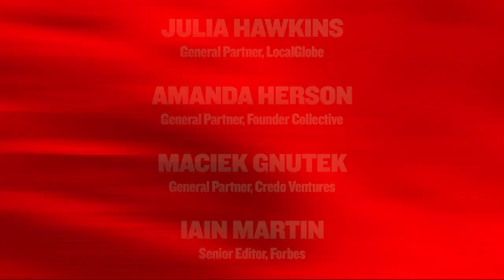Founder Collective, LocalGlobe & Credo Ventures: Leveraging Small Funds to Go Big | Slush 2024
With billions of dollars invested in startups every year, many founders need to answer a question – “Whose money do I take?”. When deciding, founders seem to have two options: large VCs, the so-called capital agglomerators that are getting larger, and small VCs, artisanal funds that do not blow their AUM.

Together with Konrad Kordowski (Slush), Amanda Herson (Founder Collective), Julia Hawkins (LocalGlobe), and Maciek Gnutek (Credo Ventures) will discuss what founders need to keep in mind when picking between the David-resembling artisanal VCs and the Goliath-like capital agglomerators.